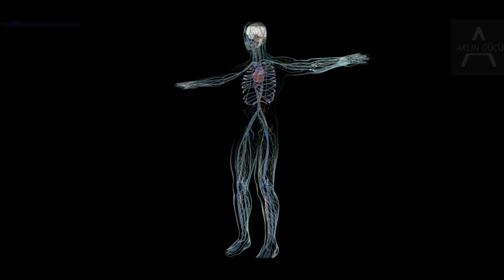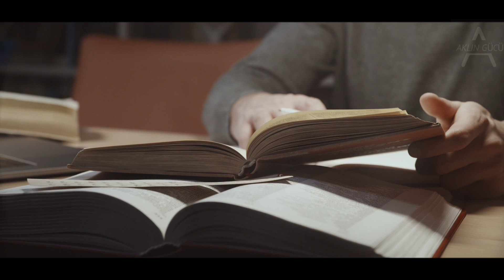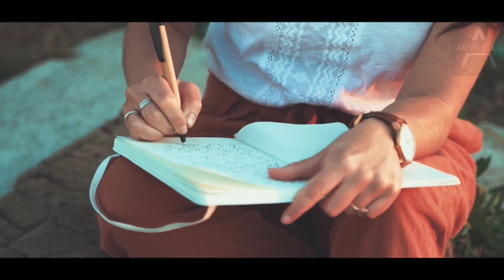"Bu Güçlü Duaya Tutunursan - Vücudunuzdaki Her Hücre Derhal Onarılacaktır" | Louise Hay Türkçe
Teşekkür ederim!